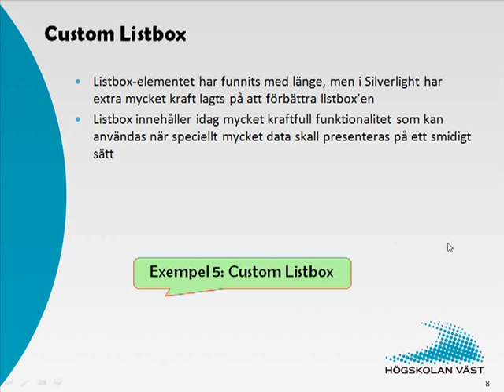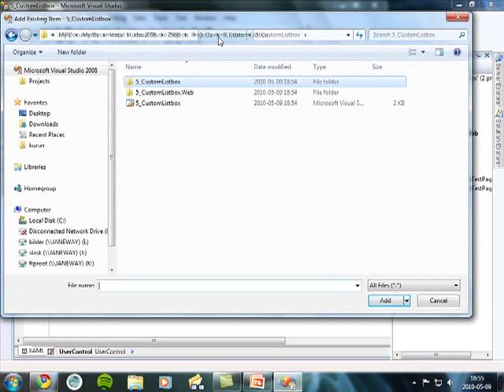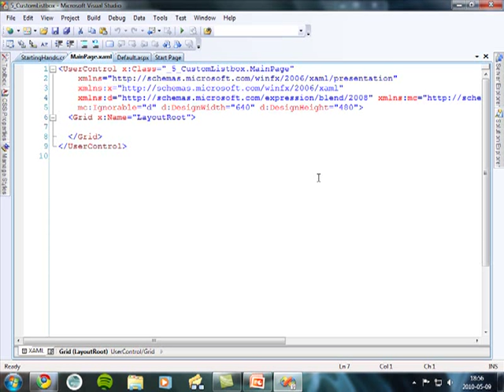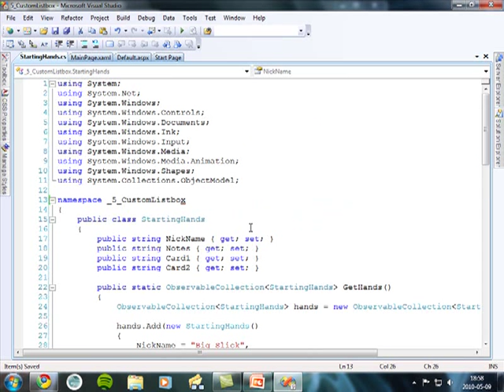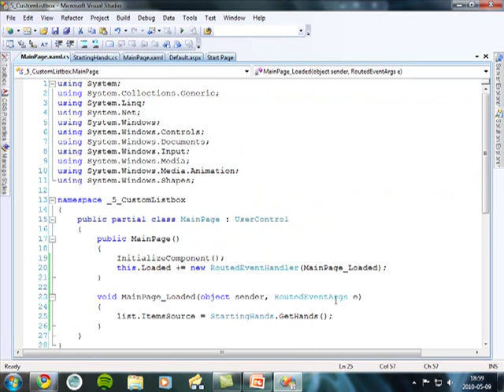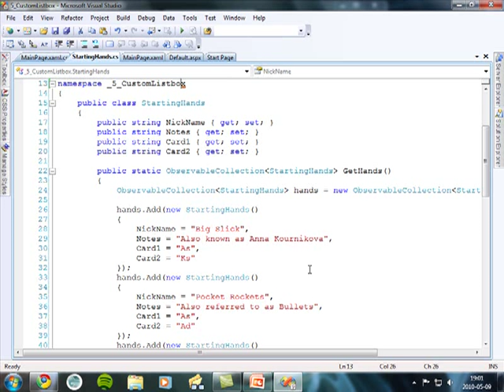Silverlight - 5 Datahantering del5